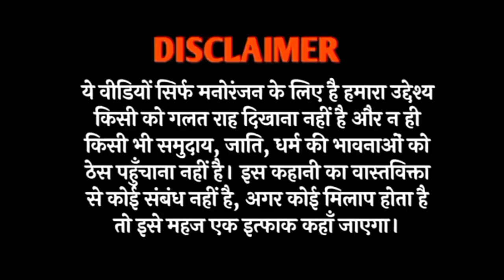👻 ठंड की रात में भूत 👻 || गडरिया भूत कॉमेडी वीडियो || tween craft comedy Cartoon video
ठंड की वो रात,एक सच्ची घटना भूत की,भूत की एक सच्ची घटना,ठंड की रात,ठंड की रात ।,सच्ची घटना भूत की,भूत की सच्ची घटना,ठंड में गरीब की झोपडी,पूस की रात,अमावस की रात,बरसात की एक रात,ठंड में स्नान,रात में प्याज खाने नुकसान,एक अजीब भूत,रात में प्याज खाने के फायदे,अमीर v/sगरीब की ठंड,रात में प्याज खाने से क्या होता है,ठंड में नहाने वाली चुड़ैल,भूतिया गांव की कहानी,गाँव की भूतिया कहानी,भूतिया रात

गडरिया की कॉमेडी,गडरिया की वीडियो,गडरिया की सावन की वीडियो,भूत की कॉमेडी,गधडिया की वीडियो,गधडिया पर आया भूत,गदढ़िया और खुज्जीपुर हवेली के भूत,गधडिया के घर मे भूत,बेरिया को भूत,गधडिया पकड़ लयो भूत ने,गड़डिय कॉमेडी,कादरिया की ससुराल की वीडियो,गडरिया,भूत,गडरिया गैंगस्टर,roopnath की कॉमेडी,बीवी पर पीपल वाला भूत,गाँव में भूत,भूत की videos,गधडिया गयो गाम में अमरूद बेचने,ठंड की रात में भूत,पुरानी हवेली में भूत,ठंड में भूतों का आतंक